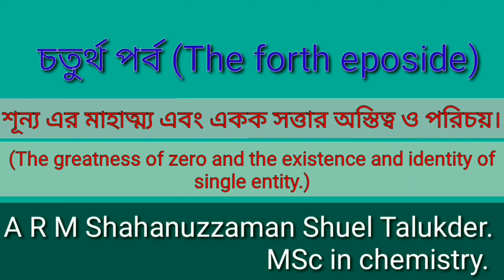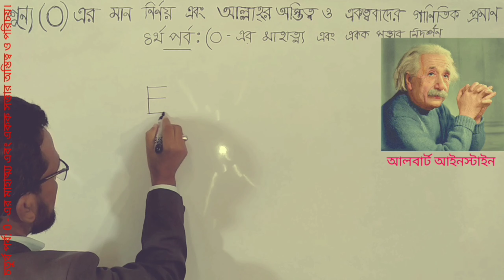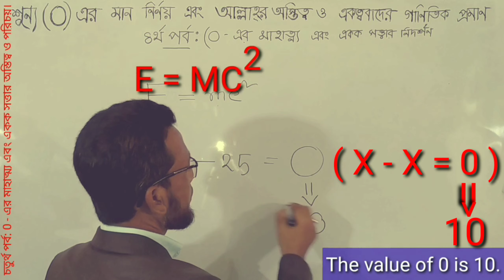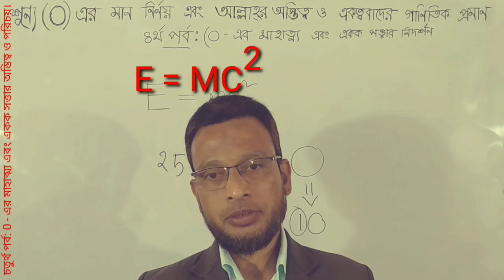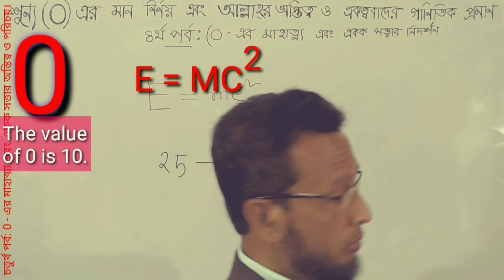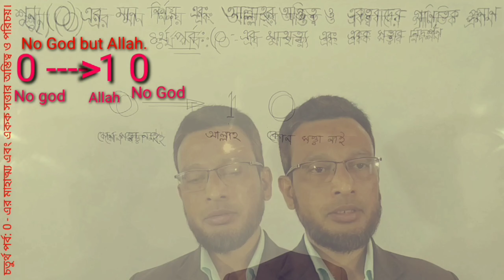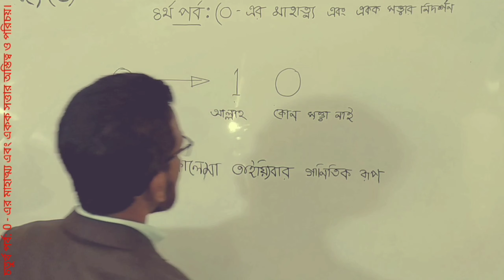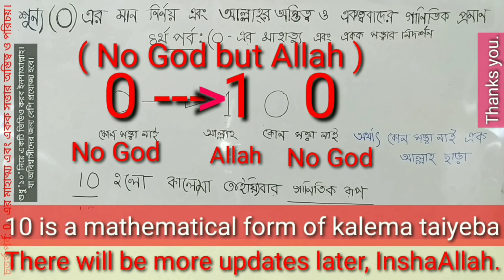আল্লাহ্পাকের অস্তিত্বের গাণিতিক ব্যাখ্যা।Scientific explanation of the existence of the great God.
আমরা দেখলাম কেউ মহান আল্লাহ্কে অস্বীকার করছে, যারা মহান আল্লাহ্কে  অস্বীকার করছেন। এটা তাদের নির্বুদ্ধিতা এবং অপরিচ্ছন্ন মনের বহিঃপ্রকাশ। বৈজ্ঞানিকভাবে তথা গাণিতিক ভাবে আল্লাহ্পাকের অস্তিত্বকে চিন্তা ও উপলব্ধি করা যায়।

[( বিশাল শক্তির জগৎ যার সৃষ্টি এবং ক্ষয় নাই, যার পরিমাণ নির্দিষ্ট এবং অপরিবর্তনীয়। আদি এবং শেষ অবস্থা যার একই। সেই শক্তির জগত নিয়েই মহান আল্লাহ্ পাকের অবস্থান।)

আলবার্ট আইনস্টাইনের সূত্র মতে E=MC2 । এবং বৈজ্ঞানিকভাবে প্রমাণিত শক্তির সৃষ্টিও নেই ধ্বংস‌ও নেই।

আল কোরআনের ভাষায়
তিনিই আদি, তিনিই অন্ত; তিনিই ব্যক্ত ও তিনিই গুপ্ত এবং তিনি সর্ববিষয়ে সম্যক অবহিত।

هُوَ الْاَوَّلُ وَالْاٰخِرُ وَالظَّاهِرُ وَالْبَاطِنُ‌ۚ وَهُوَ بِكُلِّ شَىْءٍ عَلِيْمٌ
                        সূরা হাদিদ, আয়াত নম্বরঃ ৩]

দেখলাম কোথাও আবার , জোর করে জয় শ্রীরাম বলানো হচ্ছে। এজন্য নিরপরাধ মুসলমানদের মেরে ফেলা হচ্ছে। এমনকি নিষ্পাপ শিশুও এদের হাত থেকে রেহাই পাচ্ছে না। আসলে এরা বোঝে না ধর্ম কি এবং ধর্মের মূলমন্ত্র কি? জাহিলি যুগের পশুত্ব আচরণ এদের মাঝে বিরাজ করছে।
যারা অবিশ্বাসী এবং যারা ধর্ম‌ই বোঝে না তাদের উচিত ভিডিওটা সম্পূর্ণ মনোযোগ সহকারে দেখা ।We saw someone denying the great God.  It is an expression of their stupidity and unclean mind.
(The world of the great power which has no creation and decay, whose quantity is fixed and unchangeable. The beginning and the end are the same. The position of the great God is with the world of that power. In the language of Al-Quran
 He is the beginning, He is the end;  He is the Revealer, and He is the Knower, and He is Aware of all things.

 He is the First, the Last, the Outward, the Inward, and He is the All-Knowing, the All-Knowing.
                          Surah Hadid, verse number: 3

 I saw somewhere again, forcibly saying Joy Sriram.  That is why innocent Muslims are being killed.  Even innocent children are not getting rid of them.  In fact, they do not understand what is religion and what is the essence of religion?  The bestiality of the age of ignorance is prevailing among them.
 Those who are unbelievers and those who do not understand religion should watch the video with full attention.